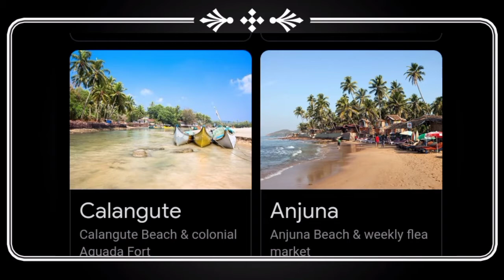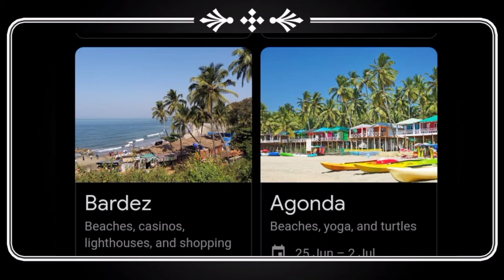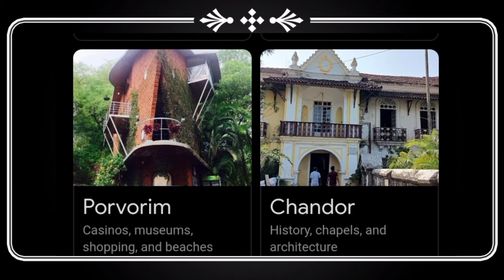Tourism in Goa|| Art integrated Project